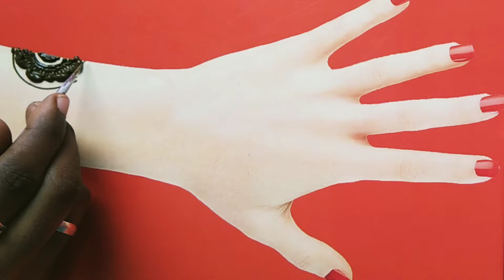bridal henna design for back hand|step by step Mehandi designs| beginners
designer,
design blouse,
designer kurti,
design design,
designer suit,
designer saree,
designer mehndi,
designing,
design wala,
design mehndi,
design muggulu,
design blouse cutting,
design palette,
design wale blouse,
design and analysis of algorithms ktu,
design app,
design art,
design astin,
design achha achha,
design app editing,
design academy,
design acchi acchi,
a design mehndi,
a design tattoo,
a design ki mehandi,
a design mein,
a design drawing,
a design wala,
a design letter,
a design for life,
design blouse cutting and stitching,
design banana,
design baju,
design bataiye,
design blouse ka,
design banane ka tarika,
b design mehndi,
b design drawing,
b design tattoo,
bed design photo,
b design blouse,
b design entrance exam,
b design iit bombay,
b design iit guwahati,
design cake,
design choti,
design cutting,
design course,
design cartoon,
design chahie,
design colour,
design cone,
c design mehndi,
c design thrissur,
c design house,
c design tattoo,
c design letter,
c design fashion,
c design fashion software,
design drawing,
design dikhaiye,
design dress,
design daar,
design dar blouse,
design daar mehandi,
design dar mehandi,
d design mehndi design,
d design tattoo,
d design photo,
d designer 55,
ds designing,
d design mein kaise likhen,
d design embroidery,
d design simple,
design engineering,
design easy,
design engineering ktu s3,
design engineer interview questions,
design earrings,
design engineering career,
design editing,
design engineering ktu s3 module 1,
e design letter,
e design mehndi,
e designer tutorial,
e design interior design,
e design interior design software,
edesign abb,
e designer software,
design frock,
design for project,
design flower,
design for project work,
design frock cutting,
design frock cutting and stitching,
design fails,
design full,
f design mehndi,
f design letter,
f design mein,
ff design name,
design gale,
design gala,
design gate,
design gana,
design gale ki,
design game,
design ghar,
design girl,
g design mehndi,
g design tattoo,
g design letter,
g design studio,
g design shift cvt,
g design and build,
sheff g designer,
warren g design,
design hairstyle,
design house,
design hair,
design home,
design heidi,
design hands,
design hairstyle for girls,
design hindi,
h design mehndi,
h design tattoo,
h design letter,
h design photo,
h design drawing,
h design mein,
h design house plans,
h design tutorials,
design id,
design ideas,
design in paper,
design image,
design in hindi,
design in circle,
design interview questions,
design in malice,
i design my life,
i design mehndi,
i design interiors,
i design video,
ui designer,
i design letter,
i design my life sumit agarwal,
i design ki mehandi,
design jacket,
design jadalu,
design jada,
design jumper,
design jacket lo,
design juda,
design jadai,
design jedi,
j design mehndi,
j design letter,
j design tattoo,
j design earrings,
j design status,
j design pro,
j design kurla,
j design cabinets,
design ke gale,
design ki mehandi,
design ke blouse,
design ke,
design ki,
design ki choti,
design ki baju,
design kurti,
k design mehndi,
k design tattoo,
k design letter,
k design drawing,
k design name,
k design photo,
k design mein,
k design studio,
design lehenga,
design ladder,
design light,
design logo,
design letters,
design latkan,
design lighter,
design lipstick,
l design house,
l design sofa,
l design mehndi,
l design ka sofa,
l design tattoo,
l design kitchen,
l design letter,
l design home,
design mehandi ka,
design mehndi ke,
design mehandi ki design,
design mein,
design mehndi ki,
design mehndi simple,
m design mehndi,
m design tattoo,
m design ki mehandi,
m design photo,
m design letter,
m design mein,
m design drawing,
m design wala,
design neck,
design new,
design name,
design necklace,
design nail polish,
design neck cutting,
design neck blouse,
design name in free fire,
n design mehndi,
n design tattoo,
n design letter,
n design photo,
n design house,
n design mein,
n design name,
n design drawing,
design of mehndi,
design of experiments,
design on paper,
design of house,
design of blouse,
design of steel structure,
design of experiments statistics,
design of reinforced concrete structures,
o design letter,
o designer português miguel,
o design houssem milena,
o design mais recente é comprada bjyqhgtrg7u,
o design mais recente bjyqhgtrg7u,
o design do dia a dia,
o design como storytelling,
o design da sua vida,
design patterns,
design paper,
design photo,
design painting,
design picture,
design patterns interview questions,
design project,
p design mehndi,
p design tattoo,
p design mein,
p design photo,
p design ki mehandi,
p design letter,
p design name,
p design wala,
design quotes,
design questions,
design quality,
design questions for software interview,
design quest,
design quality in software engineering,
design quora,
design qawwali,
q design kuwait,
q design and play,
q design company kuwait,
q design bracelet charger,
maggie q designated survivor,